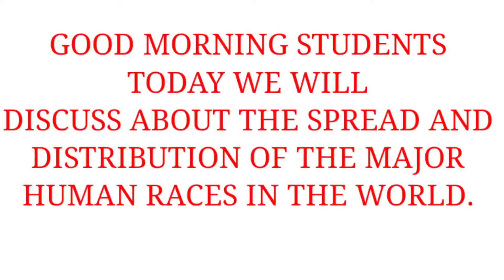SPREAD AND DISTRIBUTION OF MAJOR HUMAN RACES OF.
SPREAD AND DISTRIBUTION OF MAJOR  HUMAN RACES.